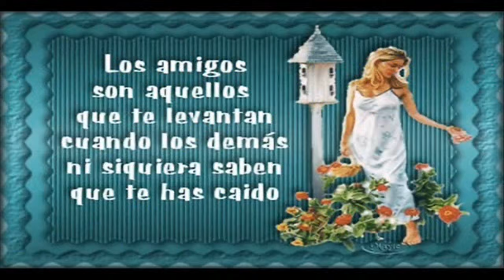AMIGA, VENTE CONMIGO (Maricarmen Pagán)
"AMIGA, VENTE CONMIGO", dedicado a mi amiga incondicional desde la infancia Tere. Lo escribí el día 9 de octubre de 1.993. Como es muy generosa me permite que lo comparta y brinde a todos aquellos amigos que estén atravesando un momento no muy óptimo.